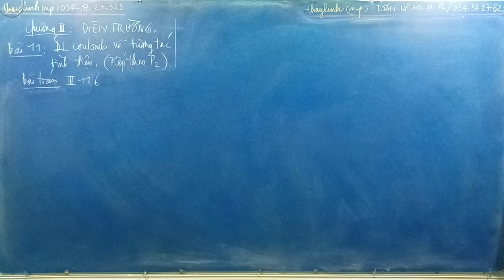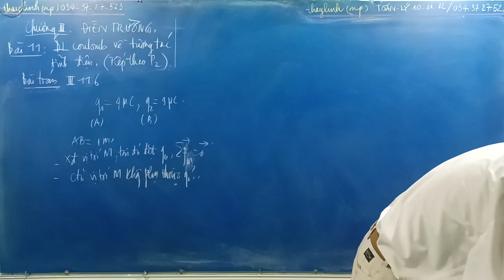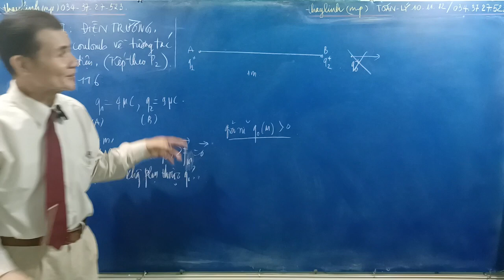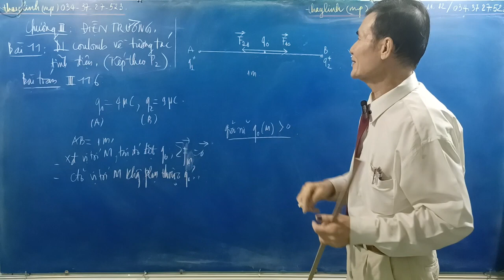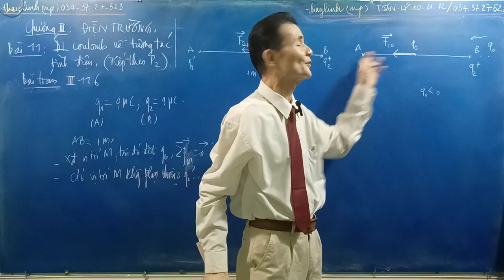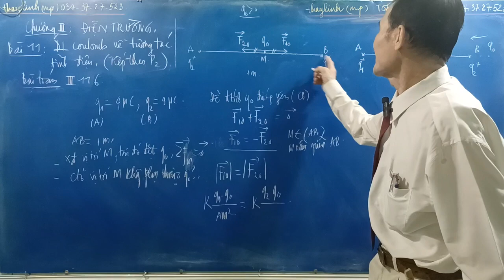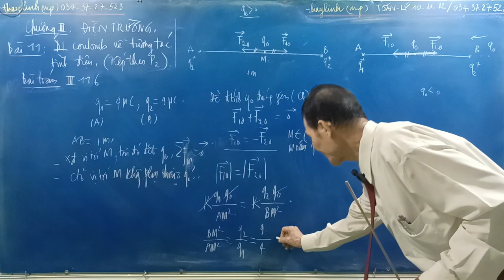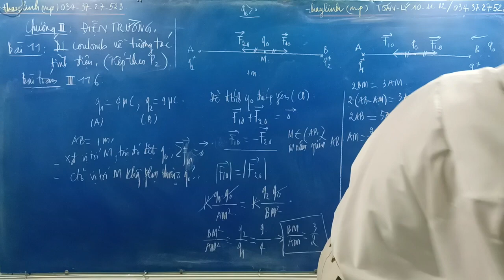[Vật lý 11] ĐL COULOMB VỀ TƯƠNG TÁC TĨNH ĐIỆN, Bài toán 3116